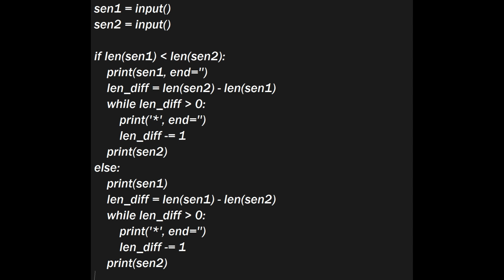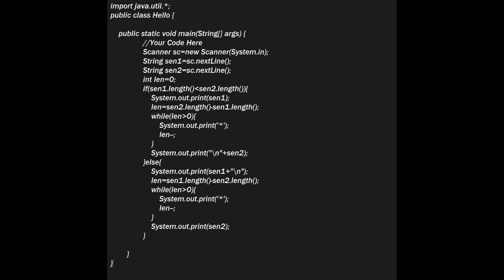SkillRack- Daily Challenge - Pad with Asterisks - Right/Left (Program Id: 9379) 02-09-23